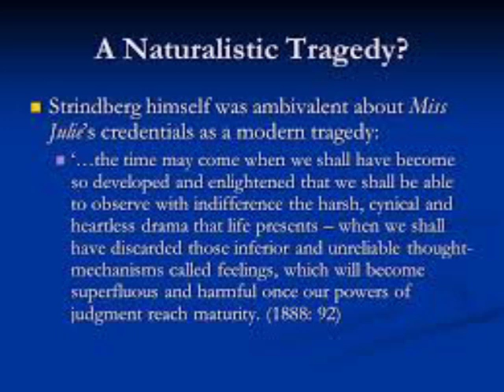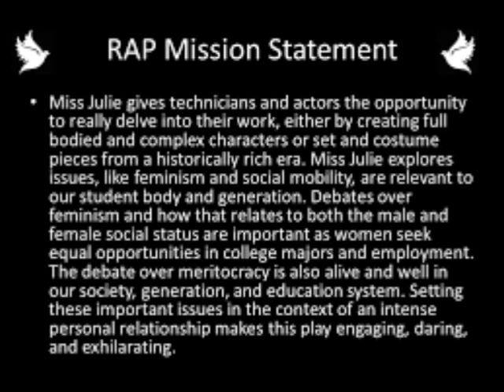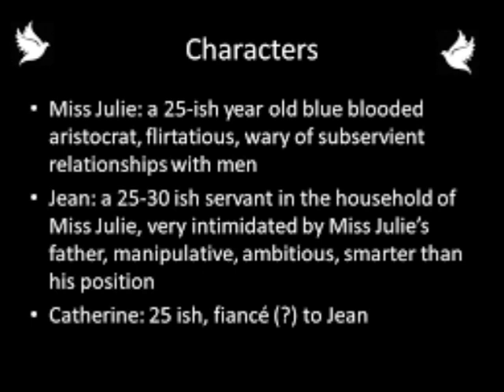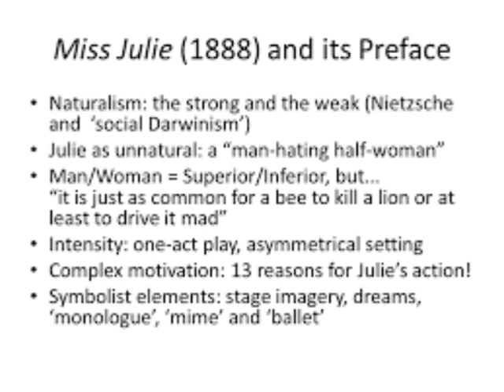Miss Julie By August Strindberg Summary Analysis Themes & Symbols In Malayalam